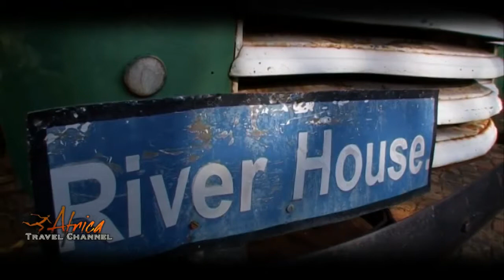Accommodation Kruger National Park River House Lodge Malelane - fendeq.com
حــجــز فنادق South Africa